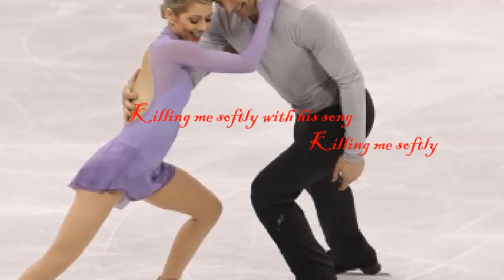Olivia Ong, "Killing Me Softly With His Song"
@ from Olivia Ong 夏夜晚風 Live Album
    Song            03-Killing Me Softly with His Song
    Artist          Olivia
    Album           Olivia 夏夜晚風Live音樂會
    Writers         Norman Gimbel, Charles Fox
@ Olivia Ong is a Chinese-born (1985), in Singaporean singer and
actress. The majority of her works are in Mandarin, but she has also recorded songs in English, Cantonese and Japanese. In her early days, her entertainment career focused on singing jazz  covers, but have since moved on to Mandarin pop.

@ I do not want (Monetize, revenue-sharing) on "All of my Videos" including this video.
@ No infringement intended . This video is for entertainment only none profit

And there he was this young boy, a stranger to my eyes

I felt he found my letters and read each one out loud

He sang as if he knew me in all my dark despair
And then he looked right through me as if I wasn't there
But he just came to singing, singing clear and strong